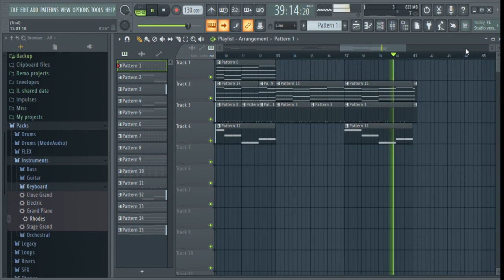I made a song in less that an hour...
Reuse is permitted with credit. Direct re uploads are in violation of this license.